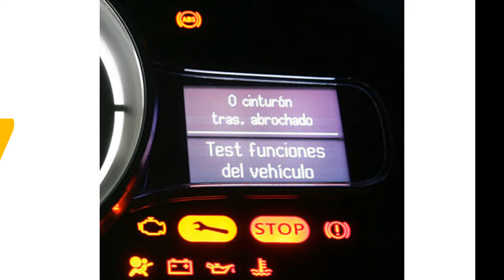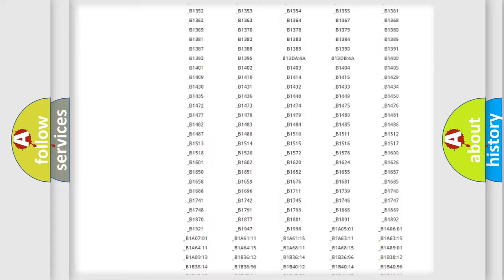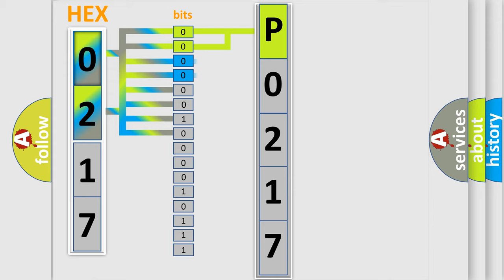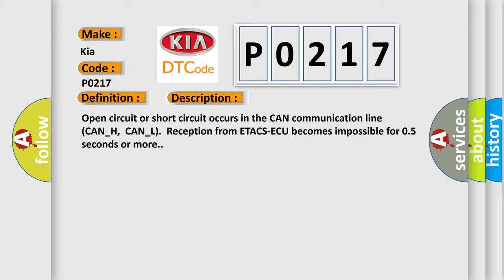DTC KIA P0217 Short Explanation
Contents:
0:21 Basic DTC analysis according to OBD2 protocol standard.
1:48 Insight into programming
2:58 A diagnostically understandable description of the Diagnostic Trouble Code
3:05 Basic error definition

Make:
Kia
Code:
P0217
Definition:
ETACS-ECU Time Out
Description:
Open circuit or short circuit occurs in the CAN communication line (CAN_H,CAN_L).Reception from ETACS-ECU becomes impossible for 0.5 seconds or more.
Cause:
 Damaged harness or connector Malfunction of the CAN communication Malfunction of the ETACS-ECU Malfunction of the TCM